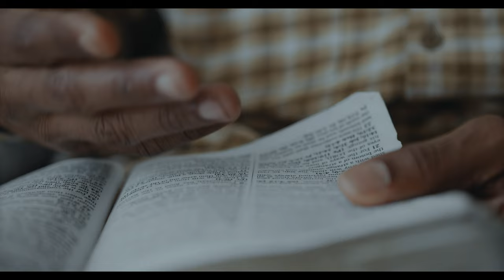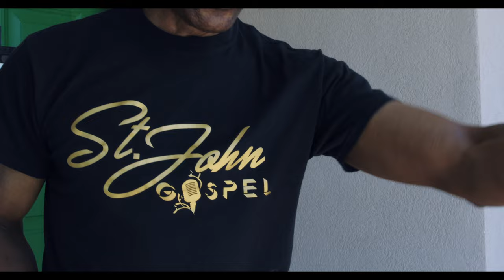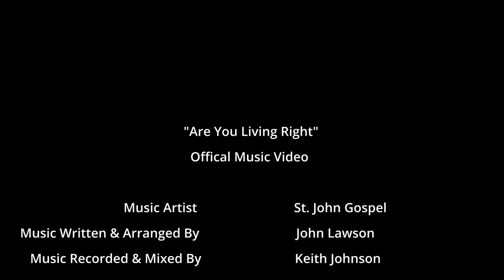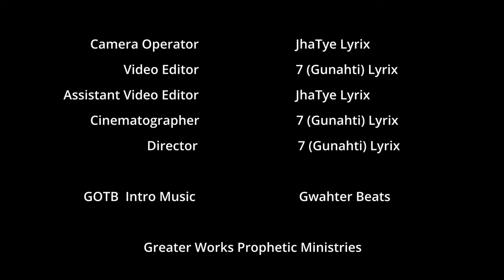John Lawson "Are You Living Right" Official Music Video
John Lawson an amazing gospel artist out of Jacksonville Florida with a powerful song that ask a powerful question, "Are  You Living Right?"

Music Artist: John Lawson
Saint John Gospel

This vintage film style music video was produced by GOTB Studios in 2022.